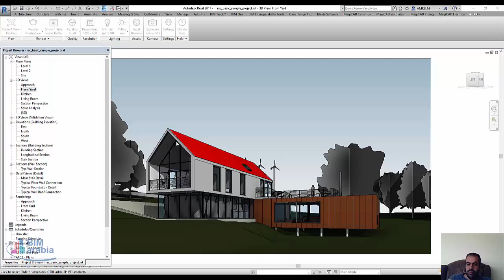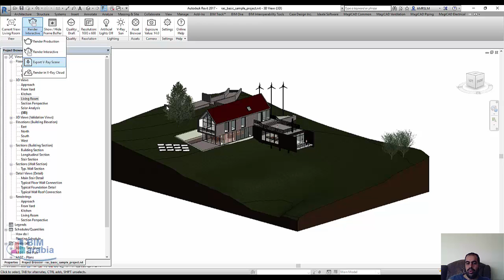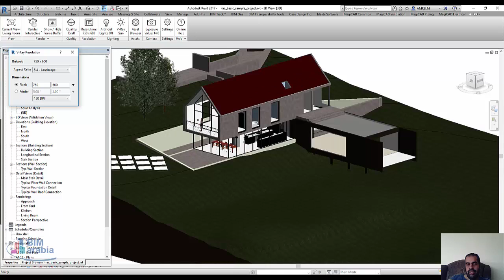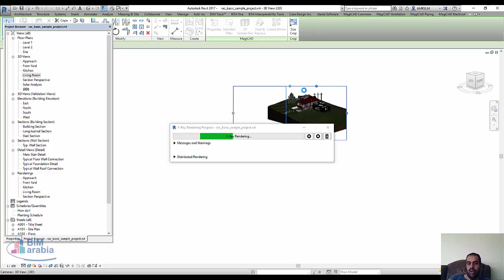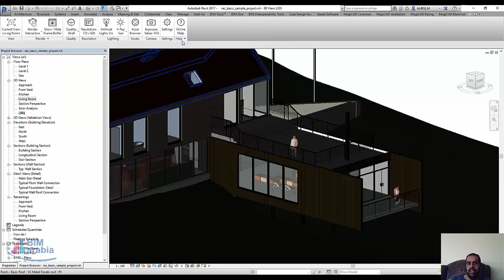vray revit مقدمة عن الفيراي ريفيت